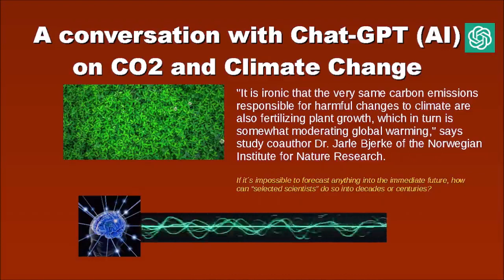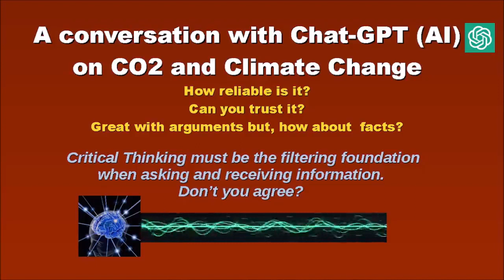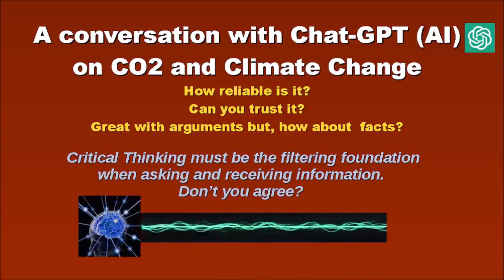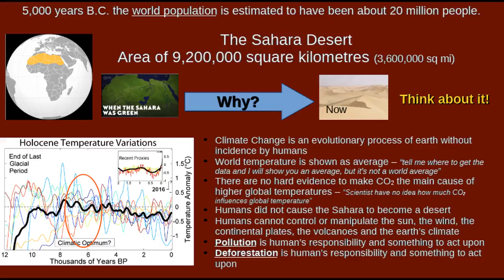A conversation with Chat GPT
A conversational process to disclose the reliability of information from Artificial Intelligence (Chat-GPT) on critical issues.